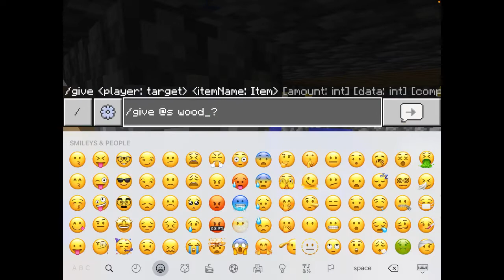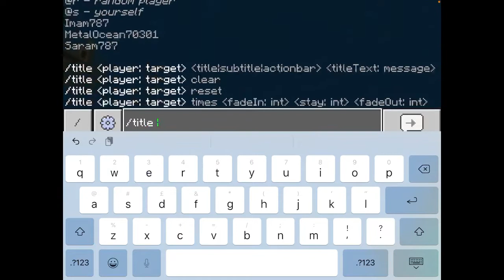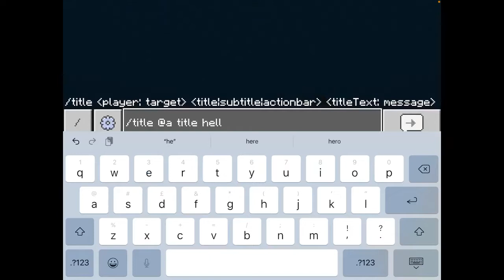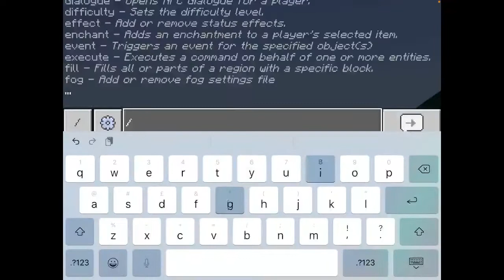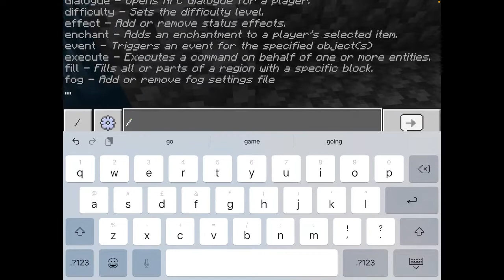Minecraft playing the herobrine seed in 4k